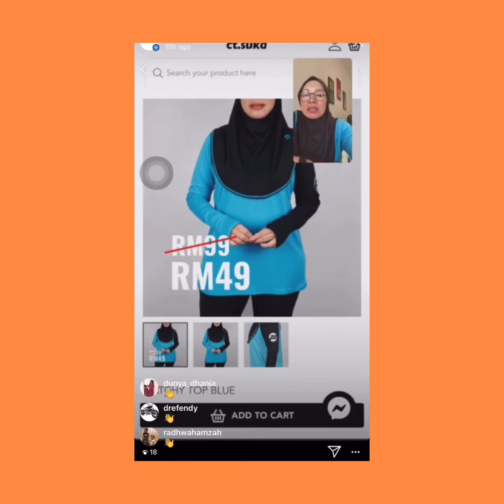TIPS WORKOUT KETIKA RAMADAN | Coach Tas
Ramadan & Workout

Coach Tas & Coach Linda